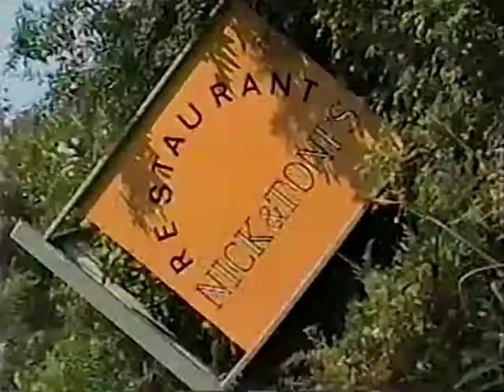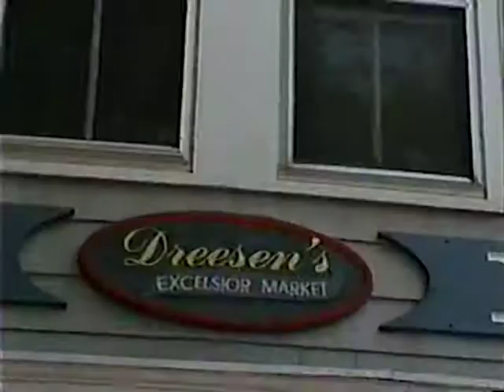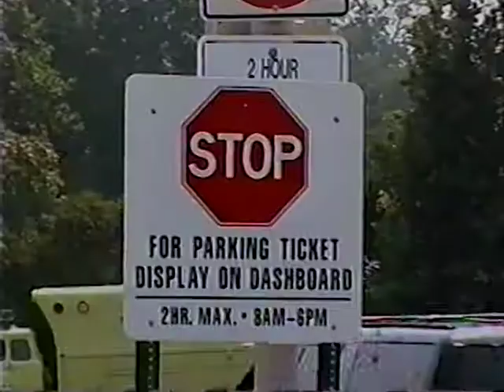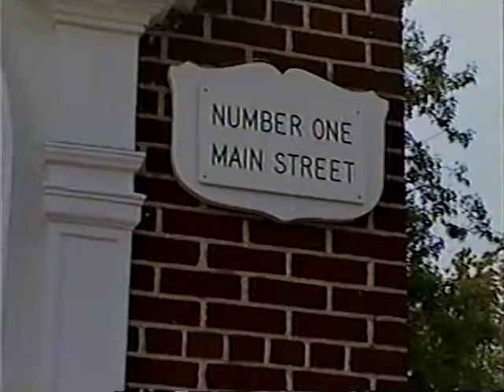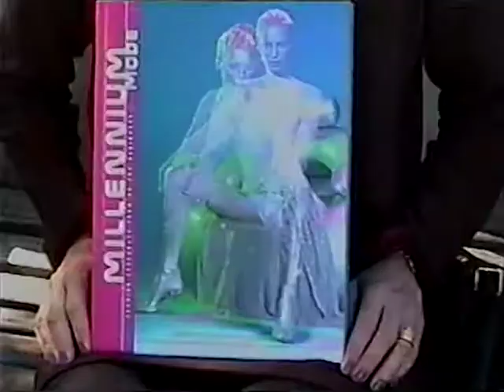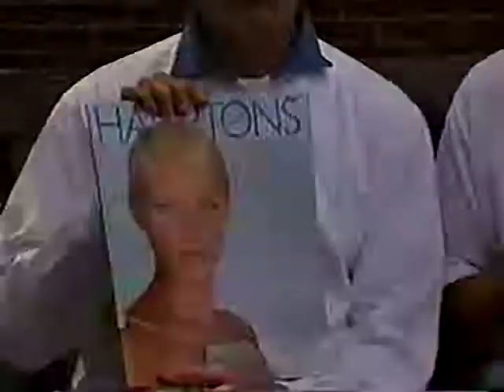Jeff Dell Film Service "On The Bench"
People watching on a bench in East Hampton, NY